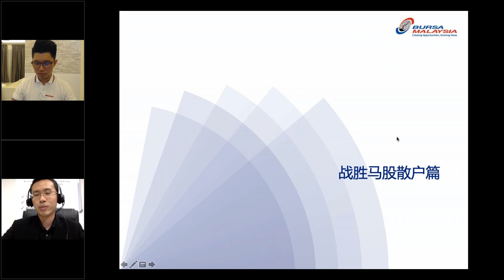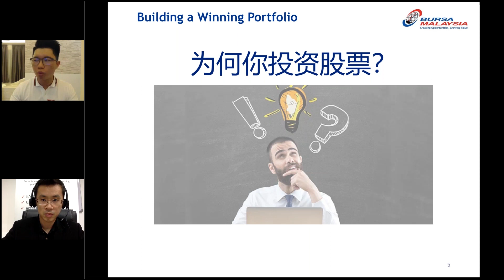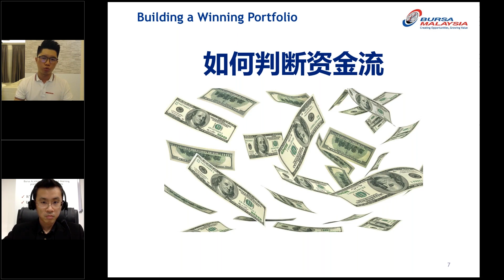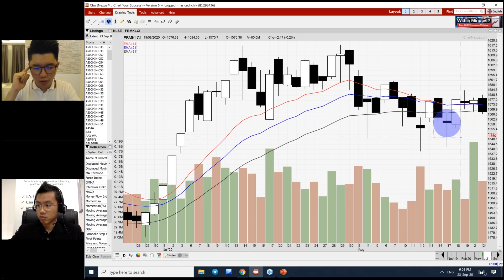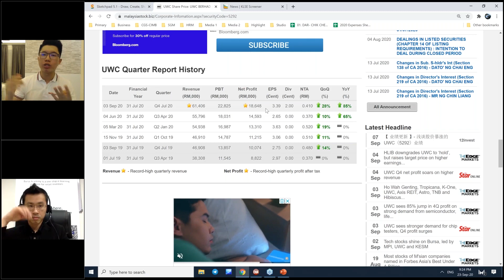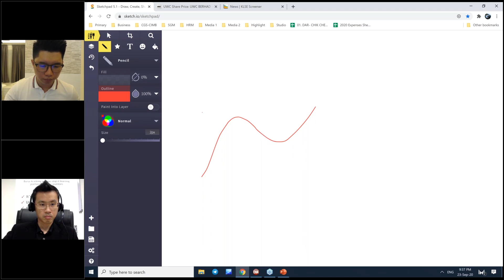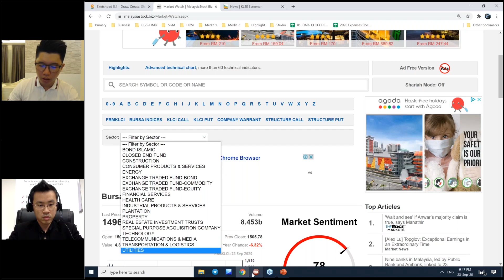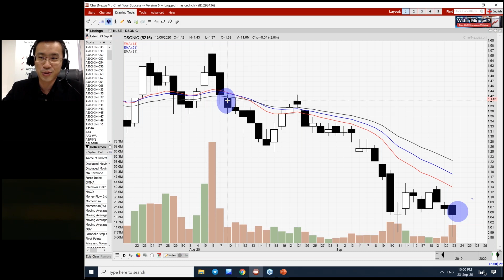Time To Build A Winning Portfolio